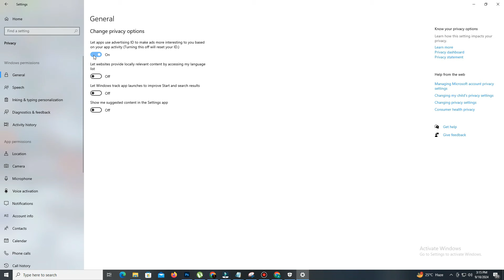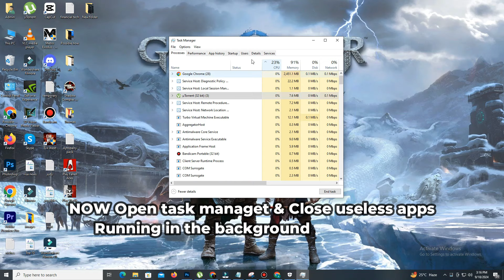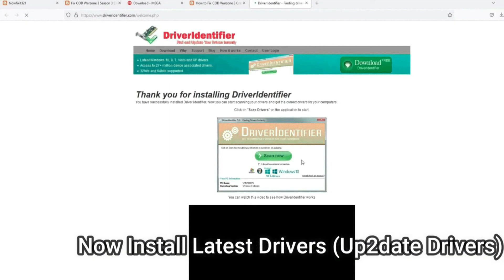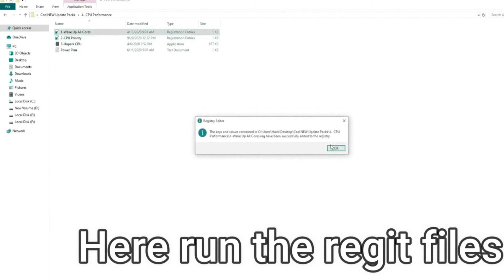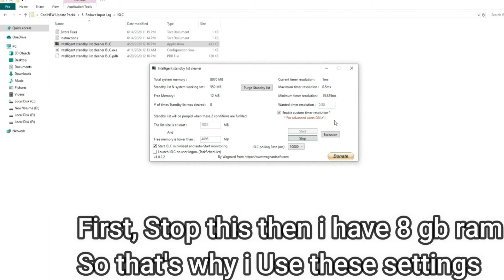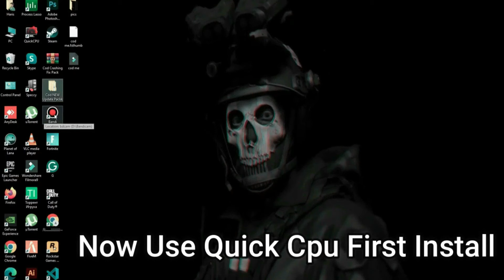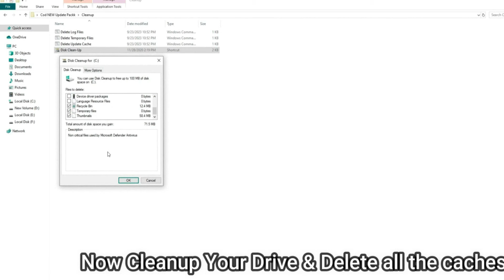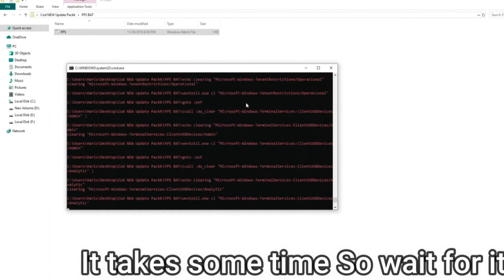How to FIX God of War Ragnarok PC LOW GPU Issue | FIX LAG God Of War on Low End PC